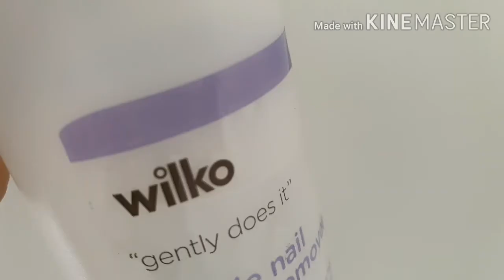How to remove stains ~ කොහොමද මෙවැනි පැල්ලම් ඉවත්කරන්නෙ?~How to remove crayon & ink stains~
Sometimes kids like to color on places that are not the paper. Here some easy methods that will remove pen and crayon stains from surfaces and clothes.

Watch my videos and let me know your feedback in the comments.